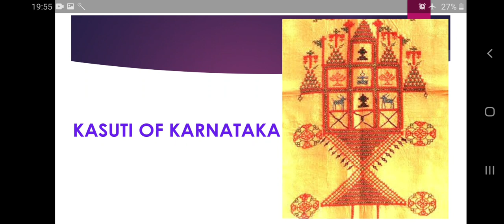Traditional EMBROIDERIES by DHANWANTI BISHNOI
GPEM B.A.PART 3,PAPER 1